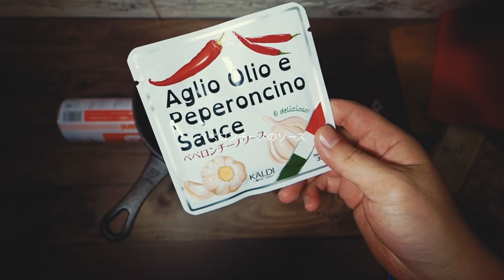[Outdoor Cooking #004]ベーコンとマッシュルームのアヒージョ / Ajiko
簡単レシピでベーコンとマッシュルームのアヒージョ作ってみましたー

[撮影機材]
◆Camera
・ OLYMPUS OM-D E-M1 Mark II ※main

・OLYMPUS OM-D E-M5 MarkII ※sub

・GoPro HERO7

・Iphone X

・Panasonic  LUMIX G 20mm/F1.7 II ASPH.

◆Mic
RODE VideoMic GO

◆Gimbal
MOZA AirCross

◆Drone
‎DJI Spark